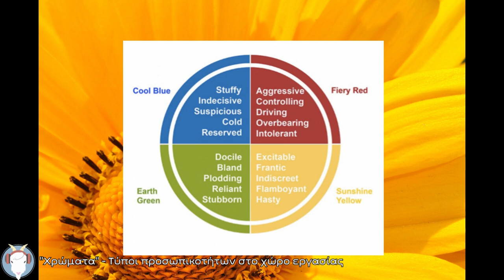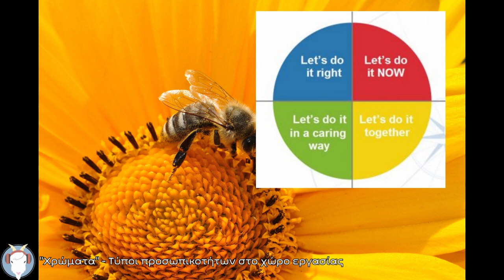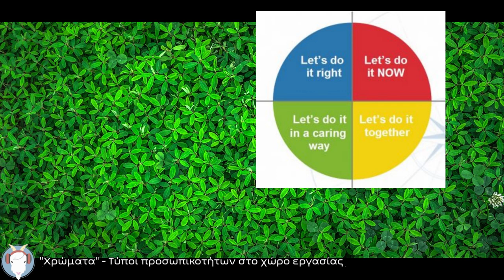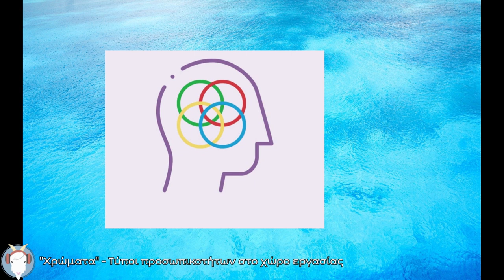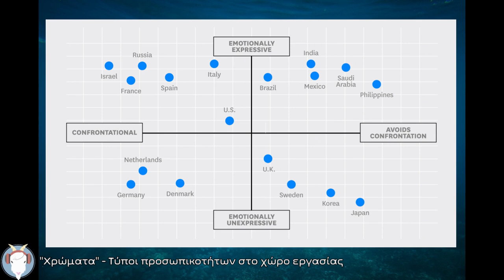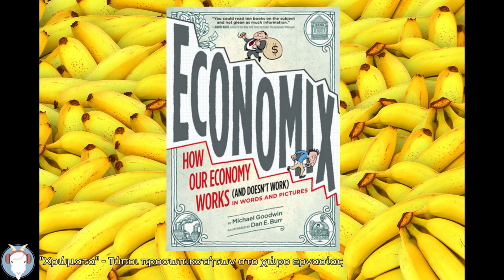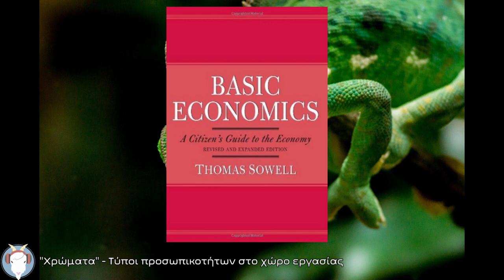"Χρώματα" - Τύποι προσωπικοτήτων στο χώρο εργασίας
"Χρωστούμενο" επεισόδιο! Συζητάμε (Δημήτρης + Χρήστος) για τους τύπους προσωπικοτήτων που συναντάμε στη ζωή και στο γραφείο με βάση το βιβλίο "Ανάμεσα σε ηλίθιους" (ελληνική έκδοση για το μοντέλο DISC. Πως τους αναγνωρίζουμε, που βρίσκονται οι περισσότεροι, πως μπορούμε να τους εκνευρίσουμε πολύ γρήγορα και αρκετά άλλα γύρω από αυτό.

Στο τέλος επειδή δεν αντέξαμε κάναμε και ένα ντιτούρ όπου μιλήσαμε για κόμιξ: 2 κρυμμένα διαμαντάκια της συλλογής μας συν 1 που μετανιώσαμε που αγοράσαμε, σύνολο 6.

Αγορά καφέ που σας δίνει το μεγαλύτερο προνόμιο σε όλο το Internet

H εισαγωγή μας απο το επεισόδιο 37 και έπειτα δημιουργήθηκε από τον Ανέστη Τριανταφυλλίδη